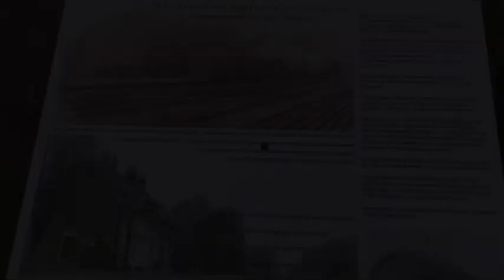Duits lijntje wandeling vanaf Boxtel Oost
mooie historische wandeling richting groene woud Liempde